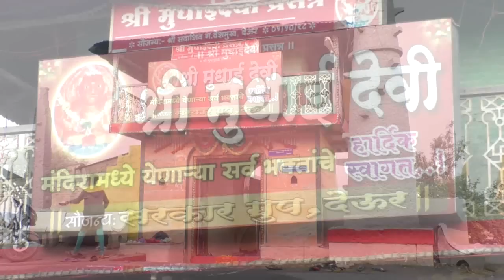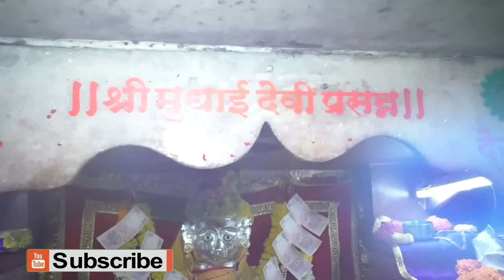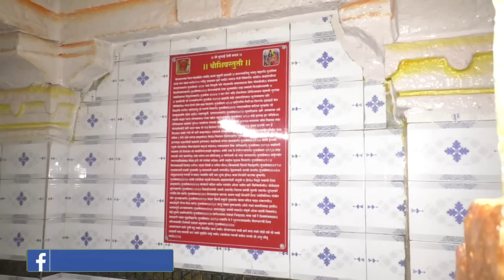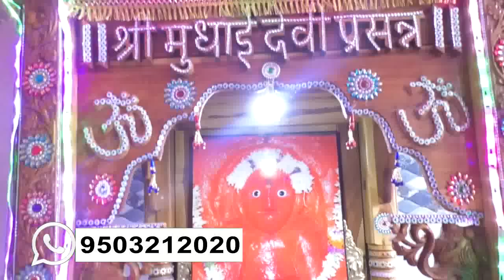देऊर चि मुधाई देवी दर्शन सोहोळा आयोजित हॅलो सातारा न्यूज.. hello satara news